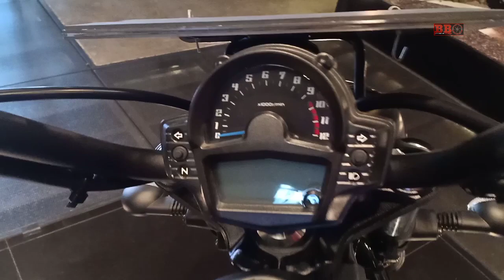New Kawasaki Vulcan S Walkaround Bali | Spesifikasi dan harganya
Kawasaki Vulcan S menggunakan mesin dohc 2 silinder 650cc yang memiliki power 62 dk serta torsi 64nm. Memiliki kapasitas tangki bbm 14 liter serta berat total 226 kg. Vulcan ssociety dijual mulai 182 jutaan ini memiliki body cruiser yang gagah.